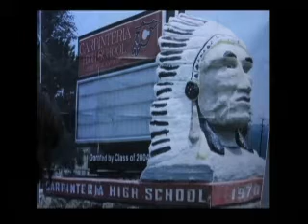Anti Nazi Rally in LA (part 3)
Ms. Roberta Weighill  interviews Mr. Michael Fairbanks, Director of AIM Santa Barbara, enrolled member of the Mille Lacs Band of Ojibwa and  Diego Cordero, member of the Coastal Band of the Chumash Nation.  AIM Santa Barbara participated in a counter demonstration against the Neo Nazi conference on April 17th 2010 at the Los Angeles City Hall.  Almost 3000 people and different organization participated. They also discuss the new Arizona State Law- 1070 and the impact it will have on Indigenous people.

"As a Native American, it is our duty to stand up to racism," Michael Fairbanks, Director AIM SB